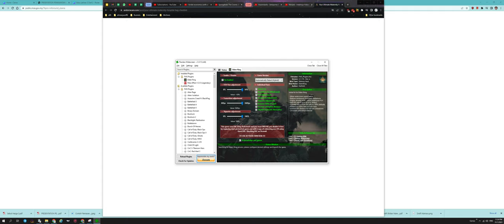Chicory | Chapter 2 | Temple